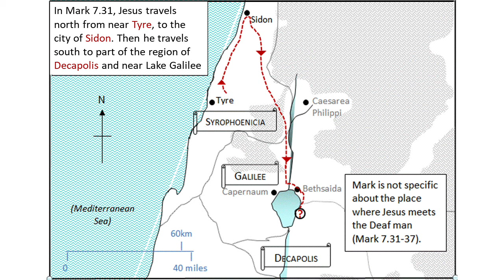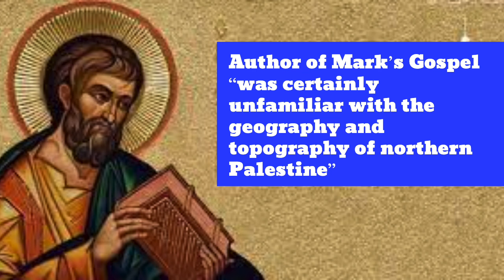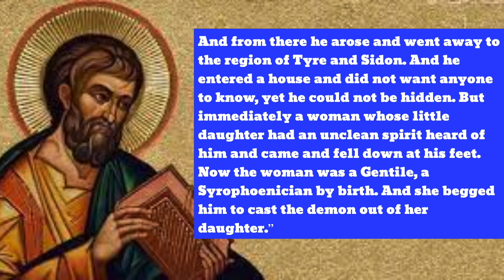WHY Scholars Were Wrong: Mark 7:31 through Geographical lens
Skeptics say that Mark and the other Gospel writers knew little about Palestinian geography. They made grave geographical gaffes. Had the Gospel writers knew their stuff, they wouldn’t make such blatant mistakes. Therefore, we can’t trust them as reliable historical documents.

For Matthew’s Gospel, this is especially problematic. A real Judean local like Matthew wouldn’t borrow from someone as geographically incompetent as Mark. Some critics have concluded from this that whoever wrote Matthew, it couldn’t be Matthew the disciple.

I want to look at three times the Gospel writers supposedly flunk at Palestinian geography and see if these objections really carry any weight.
IS THERE A BLUNDER IN MARK 7:31?
Here’s the text: “Then he (Jesus) returned from the region of Tyre and went through Sidon to the Sea of Galilee, in the region of the Decapolis.”

Looking at a map, Jesus goes north to travel south. That’s…weird. In his commentary on Mark, critic Hugh Anderson says that Jesus’ course would be like “traveling from Cornwall to London by way of Manchester.” (The Gospel of Mark, Anderson)
Biblical critic Dennis Nineham agrees, writing in his commentary on Mark. From his reading of this verse, he concludes that “the evangelist was not directly acquainted with Palestine.” (The Gospel of St. Mark, Nineham) Oof.

However, I think that critics are jumping to conclusions here. Looking at the context, Mark shows that he does know the geography. Just check out Mark 7:24-26:

“And from there he arose and went away to the region of Tyre and Sidon. And he entered a house and did not want anyone to know, yet he could not be hidden. But immediately a woman whose little daughter had an unclean spirit heard of him and came and fell down at his feet. Now the woman was a Gentile, a Syrophoenician by birth. And she begged him to cast the demon out of her daughter.”

So Mark knows where Tyre, Syrian Phoenicia, the Sea of Galilee, and where Decapolis were. Are we really going to assume he didn’t know where Sidon is? I have to say, that’s an uncharitable reading.

Instead of looking at this flat map and assuming that Mark is clueless, let’s look at a topographical map.
You can see Mt. Meron, which stands 4,000 high between Tyre and the Sea of Galilee. According to philosopher Tim McGrew (a human encyclopedia on all things historical apologetics), “There is a pass from Sidon through the mountains to the Jordan river valley, where foot travelers to Galilee could have fresh water for the journey.”  Remember that there were no 7-Eleven’s they could stop at on the way to grab an Evian or Gatorade.
Much has been said about Mark’s poor knowledge of the geography of Palestine. A classic case is his bizarre itinerary for Jesus leaving Tyre to go north, then south-east, then back east again, to reach is final destination. On the map here, locate Tyre, run your finger north to Sidon, then let it wander to the right and downwards till it reaches Decapolis, then zero up to the “lake” of Galilee.

That is the route that the Gospel of Mark says Jesus took in order to get from Tyre to the “sea of Galilee”.

Jesus’ travel agent must have been offering a super-bargain or Mark had little real knowledge of the geography of the area, or . . . . and there IS a very simple explanation, I think.

And that explanation is, suggests R. Steven Notley in an article in the Journal of Biblical Literature (128, no. 1, 2009: 183-188), that the author of this gospel was simply following a passage in the Book of Isaiah that early Christians interpreted as a prophecy of where the Messiah was to appear and perform his saving works.